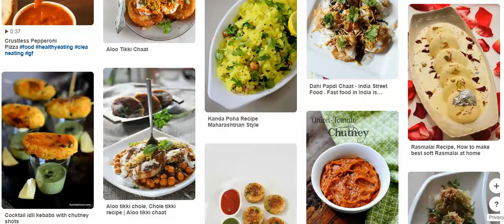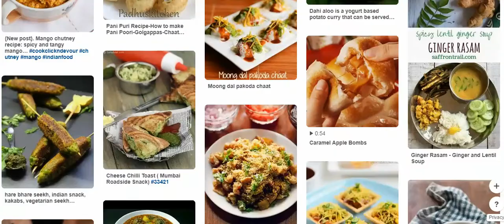Recipes Healthy Recipes, Vegetarian Recipes, food recipes